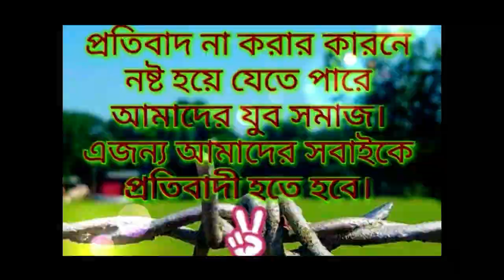দেখুন একজন যুবকের ভিক্ষার পরিণতি | khoirater velki | bangla new funny video 2018 | 71854924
or this is a new funny video 2018
you can watch from our channel
bangla new funny video
bangla new sad video
bangla horror video
bangla modeling song
bangla short film
bangla koutuk video
this video upload from: kornopara,savar dhaka